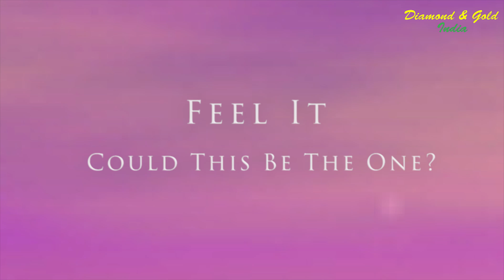Latest Ruby Necklace Set Designs With Price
Latest BlueStone Diamond Ruby Necklace Designs made with 18K Rose, White & Yellow Gold.

These are the latest. Stylish. Designer Ruby Necklace Jewellery Designs from one of Indians best known Jewellers.

This video showcases 4 stylish Gold Ruby Necklace designs with a complete motion look around each of the light weight ruby necklace designs, each piece comes with price & weight.

These ruby jewellery pieces can be purchased via BlueStone, Videos are copyright of BlueStone.com and are used to showcase these Ruby Jewellery Designs.